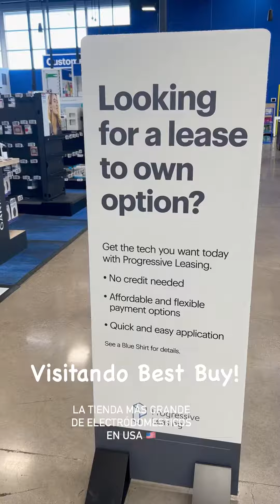Best Buy ; Esta es la mejor tienda de electrónicos en USA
Best Buy @BestBuy ¡Esta es la mejor tienda de electrónica!  ¡Debes ver todo, gente genial y un servicio increíble!